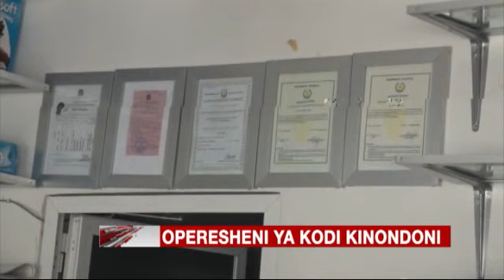OPERESHENI YA KODI KINONDONI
Halmashauri ya Manispaa ya KINONDONI imeendelea na OPARESHENI za kuwakumbusha wafanyabiashara kulipa kodi mbalimbali.